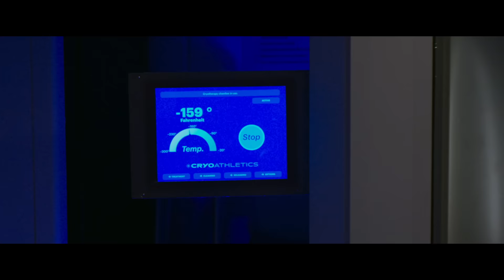Freaky: No Corpo de um Assassino – Trailer Oficial (Universal Pictures) HD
Freaky: No Corpo de um Assassino - Em Breve Nos Cinemas.

Gênero: Thriller de comédia
Elenco: Vince Vaughn, Kathryn Newton, Celeste O’Connor, Misha
Osherovich, Uriah Shelton, Dana Drori, Katie Finneran, Alan
Ruck

Direção: Christopher Landon
Roteiro: Christopher Landon, Michael Kennedy
Produção: Jason Blum
Produção Executiva: Couper Samuelson, Jeanette Volturno
Prepare-se para o filme “Freaky: No Corpo de um Assassino”, um thriller que mostra uma troca de corpos entre uma adolescente e um serial killer.
Millie Kessler (Kathryn Newton, Blockers, HBO’s Big Little Lies), de 17 anos, está apenas tentando sobreviver aos corredores sanguinários do Colégio Blissfield e à crueldade da multidão.
Mas, quando ela se torna o mais novo alvo do carniceiro (Vince Vaughn), o infame serial killer de sua cidade, seu último ano de escola se torna o menor de suas preocupações.
Quando a adaga mística do carniceiro faz com que ele e Millie troquem de corpos, Millie descobre que ela tem apenas 24 horas para recuperar seu verdadeiro corpo antes que ela fique presa no corpo do carniceiro de meia-idade para sempre. O único problema é que ela agora parece fisicamente o psicopata que é alvo de uma caçada humana em toda a cidade enquanto o maníaco se parece com uma adolescente de 17 anos, prestes a ir à um baile de formatura.
Com ajuda de dois amigos (Celestre O’Connor e Misha Osherovich) e sua paixão Booker (Uriah Shelton) – Milline corre contra o relógio para reverter a maldição enquanto o carniceiro descobre que ter um corpo de adolescente é o disfarce perfeito para uma pequena matança na cidade.
O filme também é estrelado por Alan Ruck, Katie Finneran e Dana Drori.
Da mente do escritor e diretor Christopher Landon (A Morte Te Dá Parabéns), surge um thriller de comédia. O filme é escrito por Christopher Landon e Michael Kennedy e produzido pela Blumhouse Productions em associação Divide/Conquer. A produção executiva é de Couper Samuelson e Jeanette Volturno.